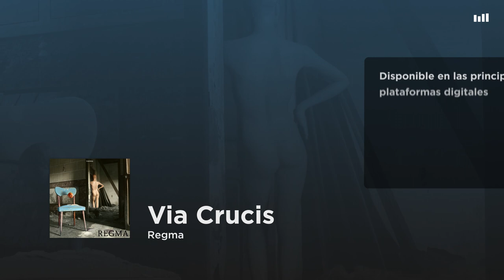Regma - Via Crucis